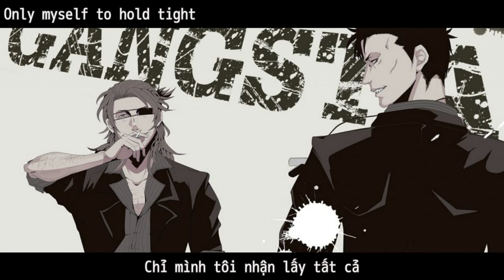[Vietsub] Yoru no kuni english cover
Bản dịch được làm bởi Hensama, vui lòng không mang đi khi chưa có sự cho phép của chủ video

Anime: Gangsta. (ギャングスタ)
♦Song: "Yoru no Kuni" (夜の国; Country of the Night)
♦Original: Annabel